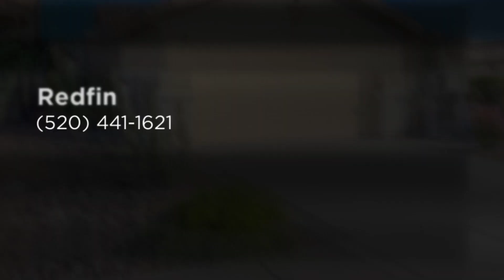Home for sale 8034 W. Greensleeves Way, Tucson, AZ 85743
To learn more about this home for sale at 8034 W. Greensleeves Way, Tucson, AZ 85743 contact Lisette Wells-Makovic, REALTOR®, Redfin